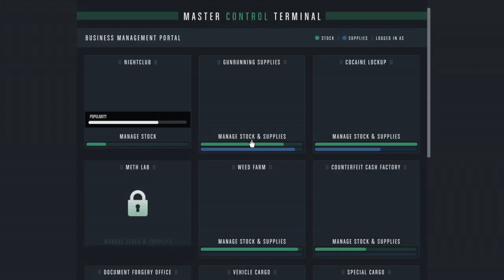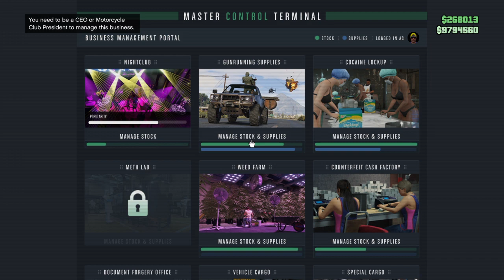Griefing gone wild (bad sport lobby )